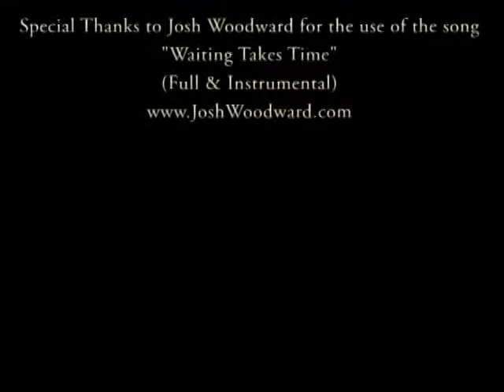SMART DOG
Smart dog playing.